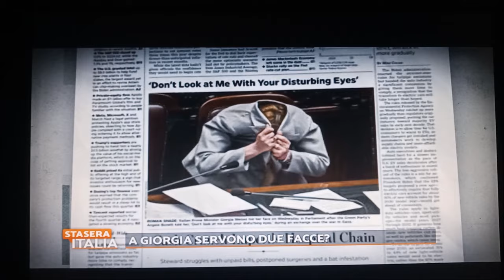LE FACCE DI GIORGIA NELONI